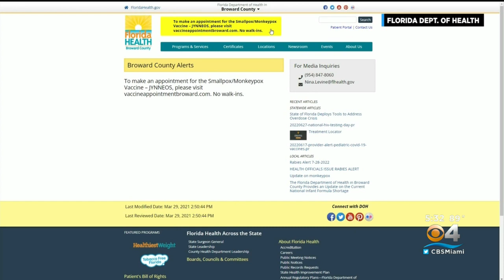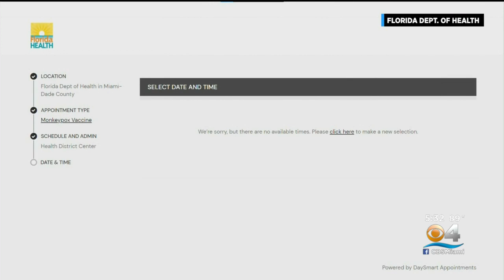Miami-Dade, Broward increase monkeypox cases, vaccine appointments hard to come by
The number of confirmed or probable cases of monkeypox in Miami-Dade has surpassed Broward's cases.